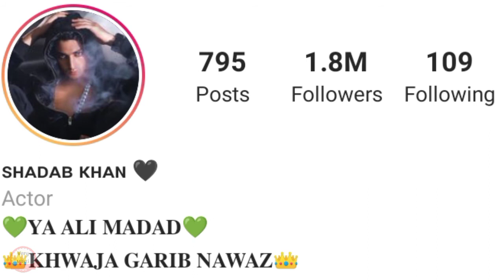Shadab Khan Lifestyle 2021 | Shadab Khan Biography Height, Weight, Income, Networth, Wife And More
Hello dosto aap sabhi ka swagat hai hamare youtube channel verymasti me dosto aaj ki is video me maine aap logo ko shadab khan ki biography batai hai agar aap inke fan hai to video ko like karna na bhoole..

Thanks!

[I  am not a owner of any content which i
used in my video all resource like picture or video from google or any other helpful site which help us to explain our video nicely or deeply so i credit to my all work to google or any other sites . if i used any other's content then i will definitely credit to him thanks i hope all owner understand to me if i used some content in my videos thanks again to all owners ]